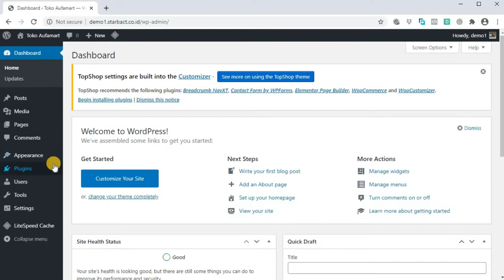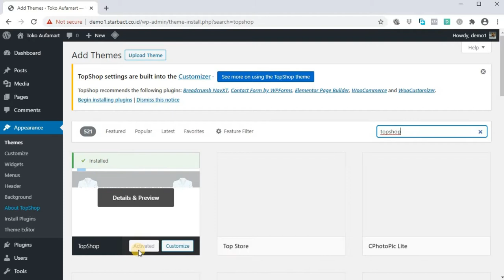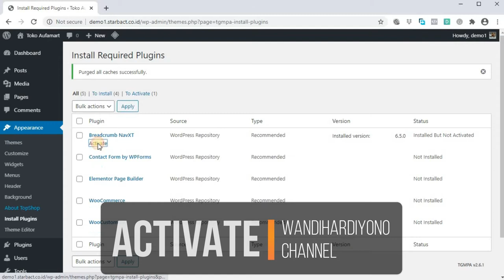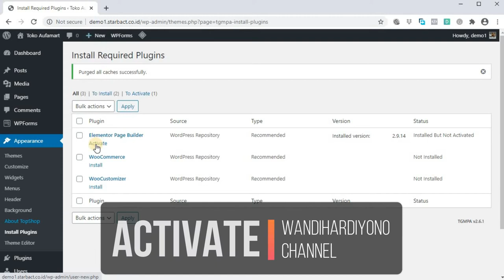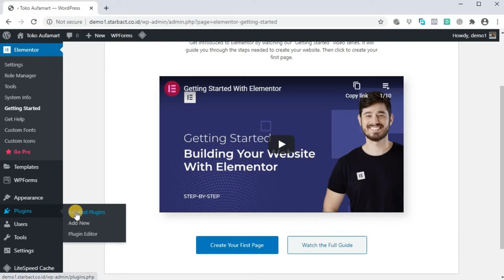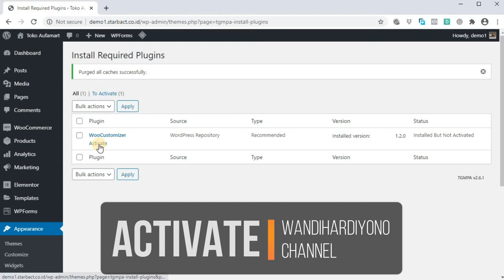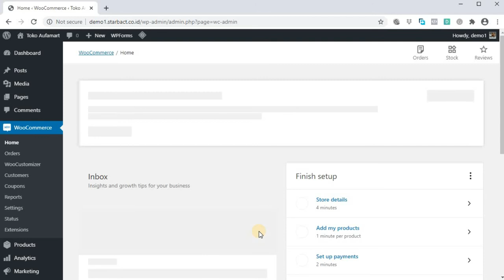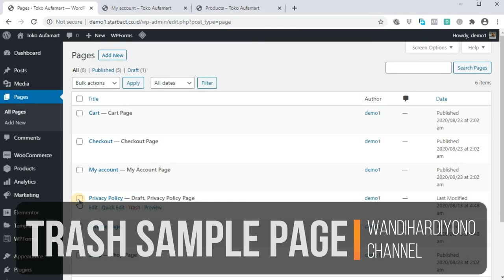Membuat Toko Online Gratis Part 03 Install Woocommerce WP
Membuat

1. Login Toko Online Anda

2. Download Theme TopShop nya dari web wordpress.org atau bisa add new dari menu wordpress anda di Appearance -- Theme -- Add new

3. Install dan Activate Theme nya..
4. Install Plugins Pendukung dari Theme Top Shop nya, termasuk woocommerce di dlmnya..

Layanan Kami :
- Jasa Pemeriksaan/Check Up
- Format/Install Ulang Komputer, Laptop, Notebook, Netbook
- Pasang/Install software
- Maintenance Jaringan LAN
- Pasang Router dan setting Wifi
- Installasi Jaringan Warnet, Kantor dan Sekolah.
- Konfigurasi Hardware
- Perakitan Komputer
- Pembuatan Konten Video / Slide show PROMOSI Produk UMKM
- Flyer, Brosur, Spanduk, Banner, Digital Banner dll

LOKASI KAMI:
DI KALIBARU, BEKASI BARAT